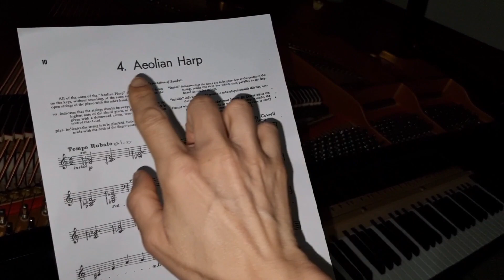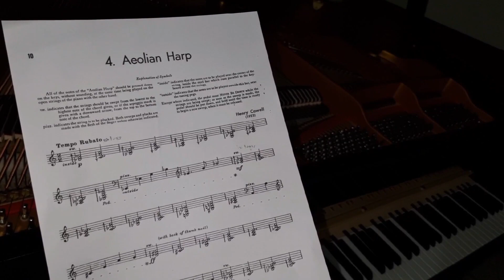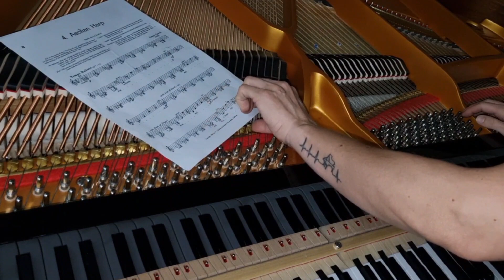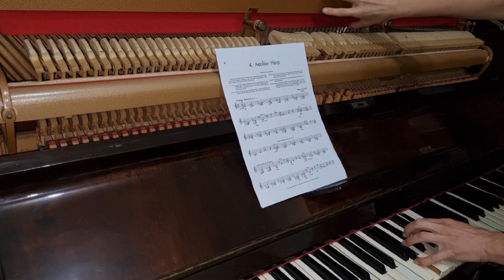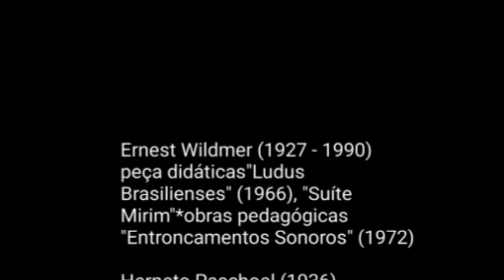Conservatório na Rede - Aula 42 Novas Sonoridades no Piano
Conservatório na Rede
Série: Todas as cordas!
Aula: Novas sonoridades no piano
Professora: Cristiane Bloes

O projeto Conservatório na Rede apresenta a videoaula “Novas sonoridades no piano”, tema integrante da série “Todas as cordas!”. Nesta videoaula, a Profª Cristiane Bloes aborda o conceito de Técnicas Estendidas ou Técnicas Expandidas. Trata-se da prática de técnicas não convencionais ao piano. Com exemplos práticos, mostra os mecanismos do piano nos moldes convencionais com o Estudo op 25 nº 1 de Chopin (de 1846), conhecido como "Estudo da Harpa Eólica", composto no auge do romantismo e desenvolvimento da técnica pianística. Em seguida, as novas sonoridades trazidas com a obra "Harpa Eólica", de Henry Cowel (de 1923), onde o compositor explora técnicas não convencionais aliadas às convencionais. A professora explica, resumidamente, como se interpreta essa obra, e traz exemplos de novas possibilidades sonoras que podem ser realizadas ao piano, além de citar compositores e sugestões de obras a serem ouvidas.

Profª Cristiane Bloes
Curso de Piano Clássico do Conservatório de Tatuí
Mestre em Música e Bacharel em Piano pelo Instituto de Artes da UNESP-SP, com pós-graduação em Psicopedaogia e diplomada em Piano Clássico e MPB/Jazz pelo Conservatório de Tatuí. Premiada em diversos concursos, com destaque para o terceiro lugar no “X Prêmio Eldorado de Música” com o “Duo Sonâncias” (com o percussionista Luis Carlos de Oliveira) e o primeiro lugar no I Concurso Nacional de Piano de Música Brasileira Spartaco Rossi. Participou de eventos Internacionais acompanhando os flautistas Edson Beltrami (Brasil), Daniela Troiani (Itália), Michel Hazel (Alemanha), Felix Hengli (Suíça), Angela Jones-Reus e Vieri Botazzini (Itália); Victor Mendoza (vibrafone-EUA), Daniel Barry (trompete - EUA), Miguel Villafruela (saxofone – Chile), Alexandre Ficarelli (oboé – Brasil), Sefica Kutluer (flauta – Turquia), James Gourlay (Tuba-EUA) entre outros. Realizou turnê pelo Brasil com o projeto “Rock Sinfônico” acompanhando Allan Parsons, Alice Cooper, John Andreson e Tony Hadley. Recebeu Prêmio APCA de Música com o Projeto “Raros e Inéditos” acompanhando Zizi Possi, Carlinhos Vergueiro, Virgínia Rosa e Ney Matogrosso. Tocou com a “São Paulo Companhia de Dança”, com apresentações na Sala São Paulo. Como solista atuou sob regência dos maestros Dario Sotelo, Lazlo Marosi (Hungria), Edson Beltrami, Ciro Pereira, Dwigte Satterwhite (EUA), Antonio Carlos Neves Campos. Coordenou o curso de Piano Clássico do Conservatório de Tatuí (2009 a 2018) e a área de Educação Musical (2019 e 2020) na qual também lecionou Piano Popular, Treinamento auditivo (MPB/Jazz) e Música de Câmera. Participou, ainda, de vários grupos como: Big Band Prata da Casa, Cambanda Jazz Combo, Grupo de Percussão, Orquestra Sinfônica e Banda Sinfônica. Recebeu da direção do Conservatório e do Conselho Diretor do Rotary Clube de Tatuí o “Certificado de Honra ao Mérito”, pela divulgação da instituição e, da Câmara Municipal de Tatuí, a Moção de Aplausos e Congratulações (142/99) pela representação desta cidade no meio musical nacional. Recebeu também o título de “Comendadora – Ordem do Mérito Cultural Carlos Gomes” - pela Sociedade Brasileira de Artes, Cultura e Ensino de São Paulo (2015). Em 2020 participou do projeto “Integral das Sonatas de Beethoven" - Virada Cultural – São Paulo - dividindo o inusitado palco (um caminhão em movimento) com mais 15 pianistas. Atualmente atua como professora de piano e pianista correpetidora no Conservatório de Tatuí, mantém o Duo Bloes, com seu irmão e flautista, Otávio Blóes, e tem realizado diversos trabalhos como solista e camerista, tanto na área erudita quanto popular.